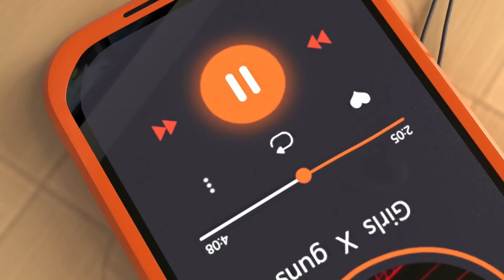Figure Fantasy Cinematic Trailer 1080p Ps5 Ps4 Please Watch And Subscribe 🙏 🙏🙏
Figure Fantasy is Komoe Technology Ltd.s 3D figurine-themed idle mobile game thats now open for pre-registration across the globe. Thanks to impressive Physically Based Rendering (PBR) technology the game takes players into a miniaturized world with figurines that are beautifully crafted to precision.

In Figure Fantasy players can experience a one-of-a-kind adventure where 3D figurines have come to life to fight a growing threat to their existence. The game features a unique Blind Box gameplay mechanic that lets players enjoy the thrill of collecting and displaying figurines with a customizable in-game shelf. The idle progression system also lends to the low-pressure nature of the game.